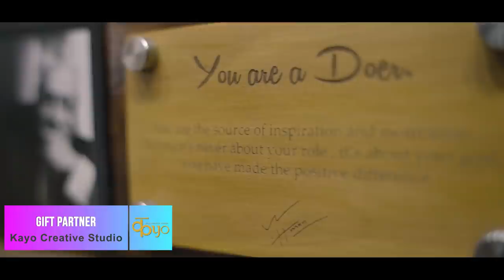INSPIRATION OF WHOLE GENERATION :: BHUSAN DAHAL || EP 4 || DOERS GOES OUTDOORS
Welcome to the new format of The Doers Podcast i.e. DOERS GOES OUTDOORS, where leaders from across the various spectrum share their stories about their turning points. Hosted by  Don Director, Aman Pratap Adhikary. This series is going to show the guest in a conversation like never before. We are sure there is something for every to takeaway.

In this series, we are pushing the boundaries with our podcast. We are going outdoors! 16 episodes & 16 distinguished guests in a never like before conversation.

We came up with Don Director Aman Pratap Adhikary in a new series of doers podcast "The doers goes outdoor"!

Nepalese Television personality, music video director and media personality who has been based in Nepal since 1988 .

As always, we're a new podcast with a lot to learn so send us your thoughts, comments, and suggestions either by email

Development Partner - Ambe Cement
High Tech Cement
Gift Partner - Kayo Creative Studio
Production - Viewfinder's Production
Event Partner - Wedding Dreams Nepal

Team

Location
Good Mixer,Bhaisepati

The Doers Nepal, Get Inspired.

Be a Doer.